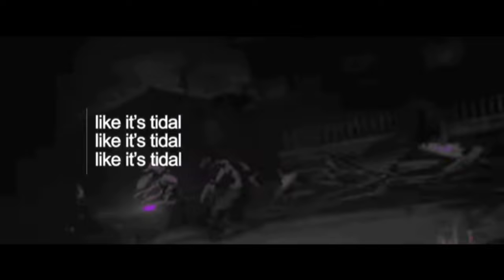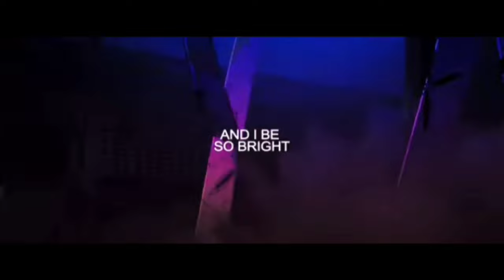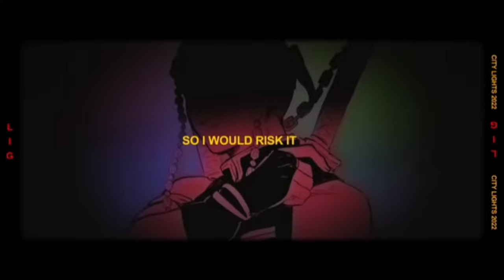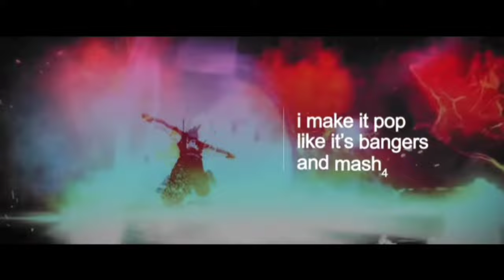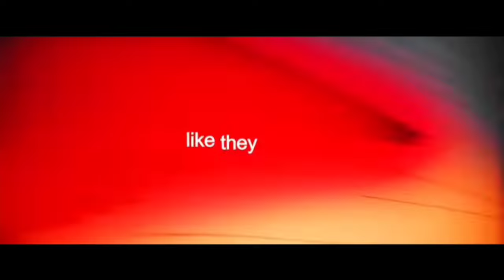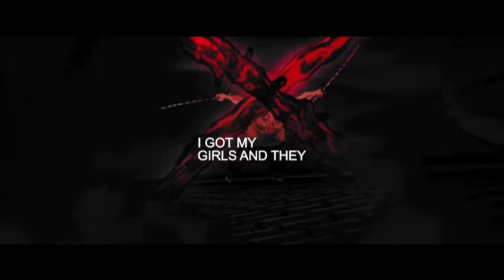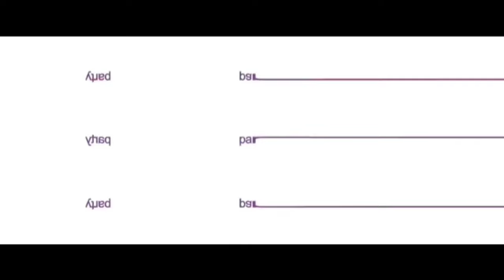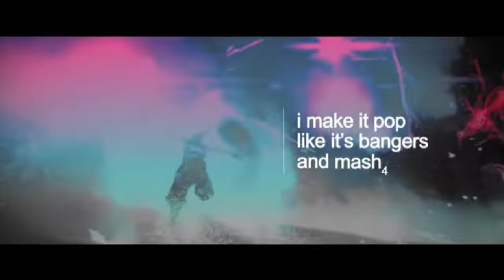[1 Hour] TENGEN UZUI RAP | "City Lights" | RUSTAGE ft. Aizen Senpai [Demon Slayer]